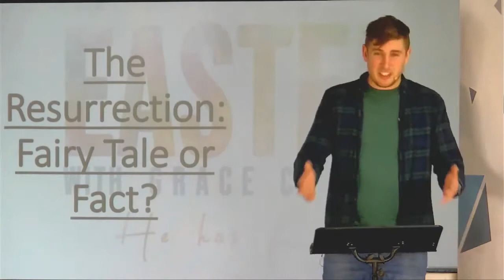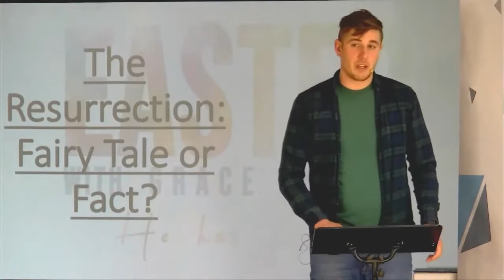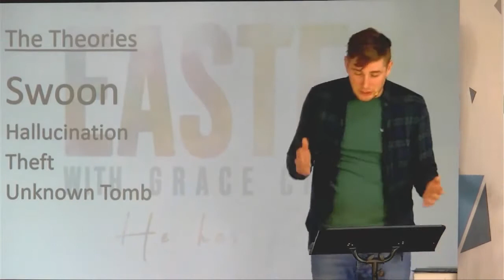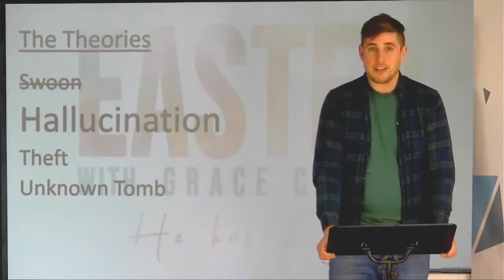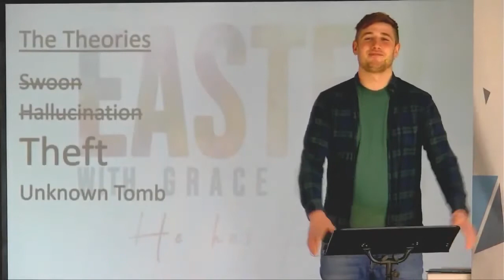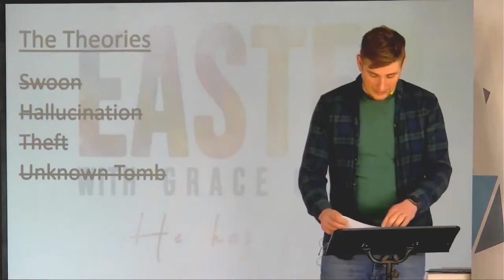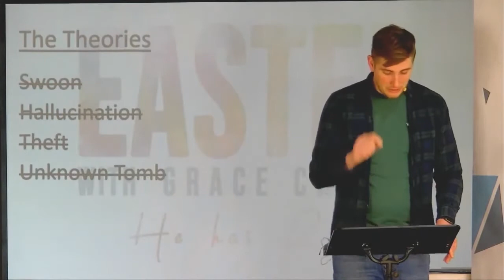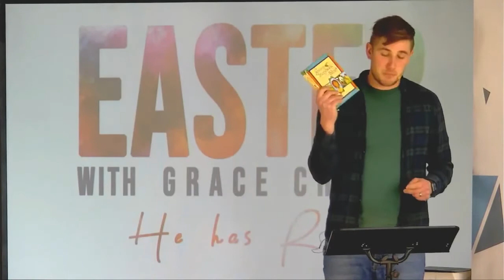Sunday 28th March 2021(Palm Sunday) - Preach - The Resurrection, Fairy tale or Fact?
Jonny Holder brings us the first of two Easter preaches examining the resurrection accounts.  Reading from Matthew 27:57-28:10